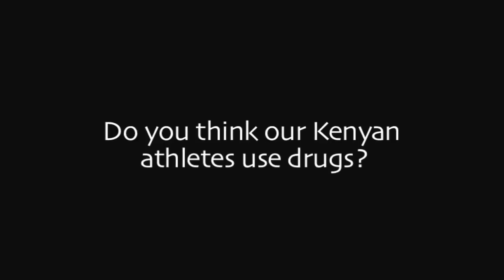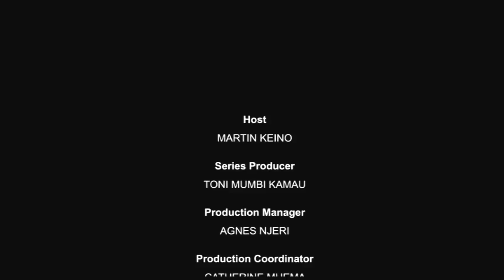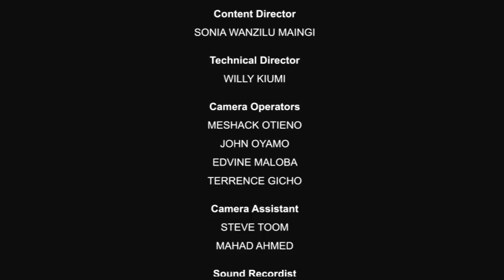Zuku Sports: Setting the Pace Episode 2; Doping in Kenya - Stopping it before it gets out of hand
Kenyan athletes have always been the best. Many have tried to analyse why, but doping was never given as a reason because it was literally unheard of amongst Kenyan athletes, until now. A high profile documentary, aired on German ARD TV, exposed unprecedented rise in doping amongst athletes. Mathew Kisorio, a former African junior champion in 5,000 and 10,000 metres champion, gave a long and detailed description of his blood-doping and steroid regime, blaming medical staff behind the system and claiming many fellow Kenyans were using illegal performance-enhancing drugs.

Guests:
1. Elias Makori - Sports Editor, The Daily Nation
2. Lawrence Miano - Sports Administrator, Nyahururu